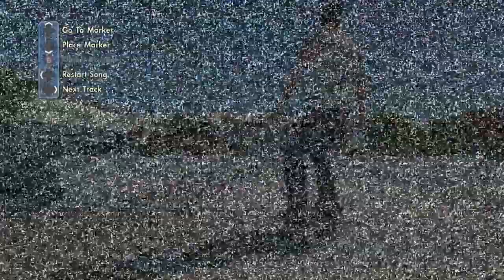10/14/2024 Skate 3 Video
I am a young adult with intellectual and developmental delays. This is my YouTube gaming channel.